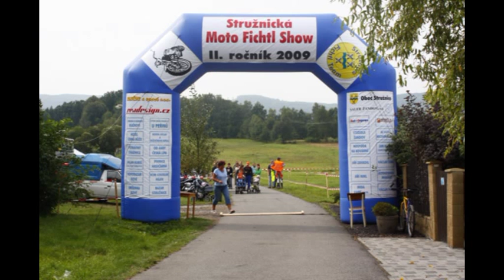Stružnická Moto Fichtl Show 2009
Stružnice, fichtl team, fichtl, simson, pionýr, jawa 20, jawa 21, jawa 05